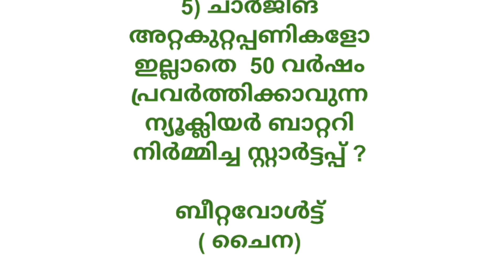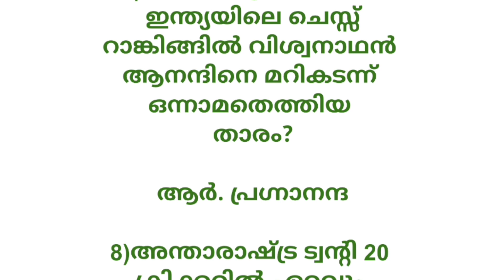Current Affairs 19 January 2024 Malayalam|Kerala PSC||CSEB.